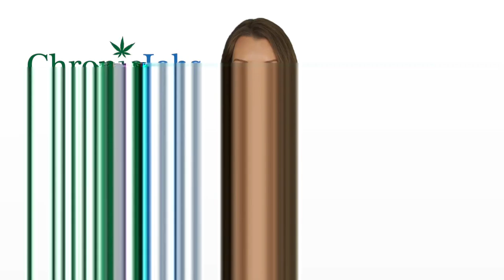Elmhurst Marijuana Jobs